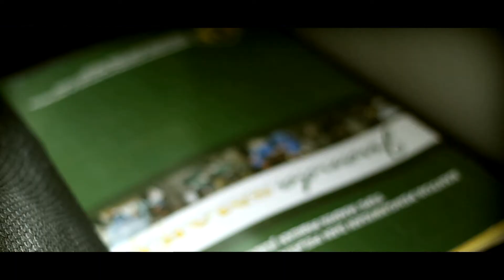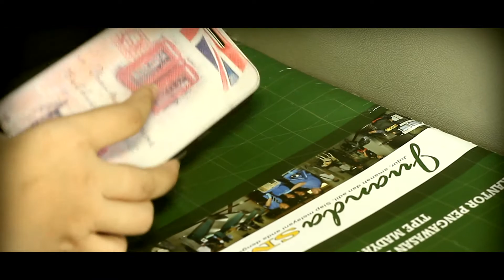devy photography - The First Sight of Emma - Aziz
pin.2B3A6A50